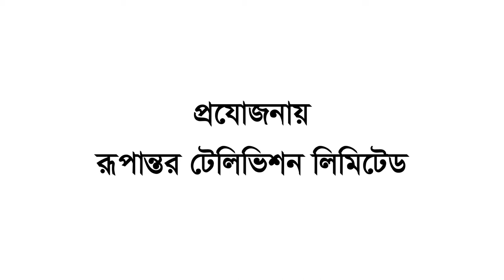Mohammad Abdul Hamid | Short Documentary | Biography | Information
Mohammad Abdul Hamid is the current President of Bangladesh. He was elected to his first term in April 2013, and re-elected to his current second term in 2018. Previously he served as the Speaker of the National Parliament from January 2009 to April 2013. Wikipedia
Born: January 1, 1944 (age 76 years), Mithamain
Spouse: Rashida Hamid
Office: President of Bangladesh since 2013
Children: Rejwan Ahammad Taufiq
Siblings: Nurul Islam
Education: University of Dhaka, Gurudayal Govt College

This product is copyright of Rupantor Television Ltd. Rupantor Television is the most popular Bengali language News & Entertainment TV channel in Bangladesh.  Known as “Rupantor TV” is a 24-hour News Channel of Bangladesh. This Channel is the authorized of Rupantor Television.
News, Sports, Music video, Talk-show, Educational, Religious, Politics Related Programs, Drama, Movie, Cartoon, Comedy And Other Entertainment Programs.

Rupantor TV Official Address:
80/C/2, Hazi Rahim Uddin Bhuiya Center.
4th Floor, Damra Road, North Jatrabari, Dhaka-1204

_____ANTI-PIRACY WARNING_____

This content is Copyright to Rupantor News. Legal action will be taken against those who violate the copyright of the following material presented!

Please avoid other methods of copying or duplicating the video, and help us support anti-piracy measures in any way you can. Thank you - Team Rupantor News.